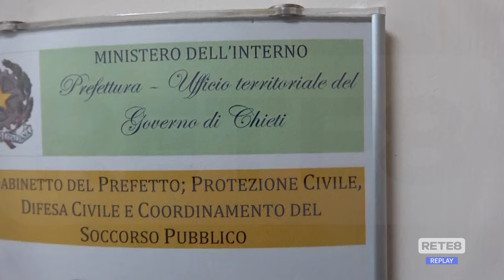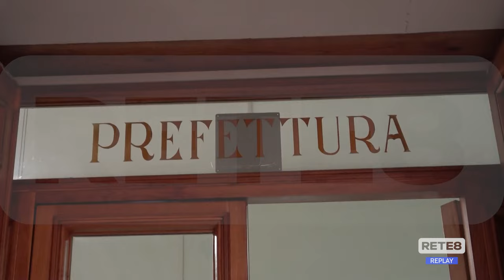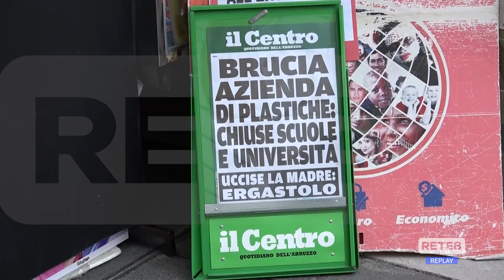Chieti Scalo - Incendio alla Mag.Ma, aperta un’inchiesta